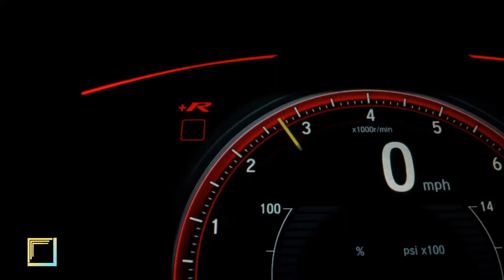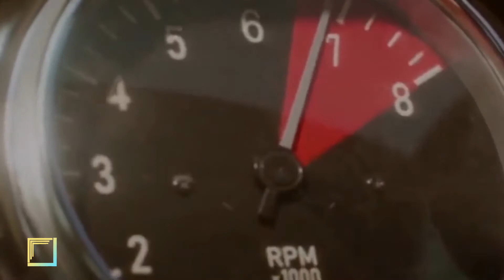Ford vs Ferrari Race Story | Tamil | Arun